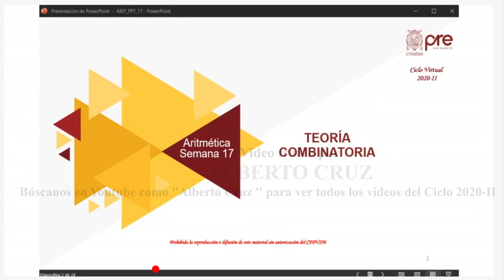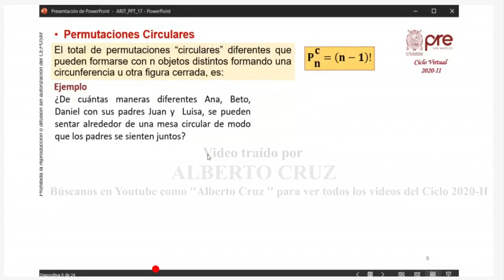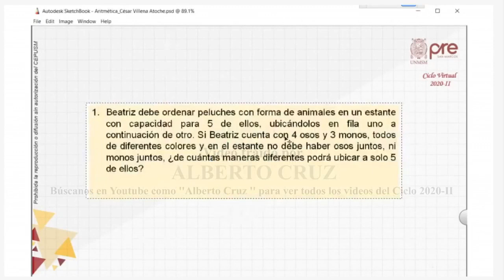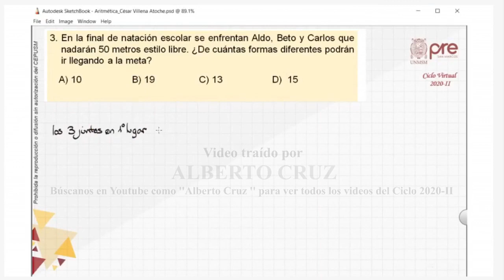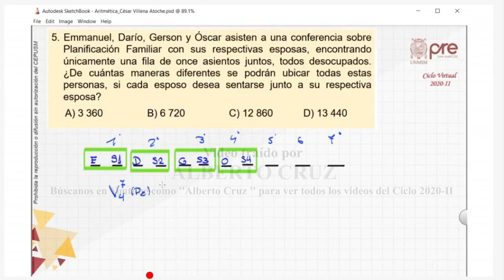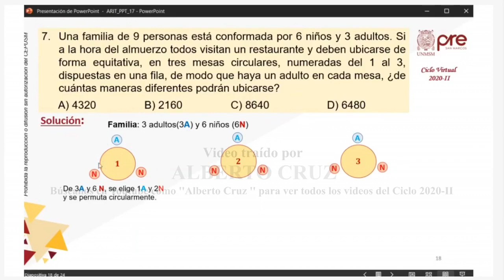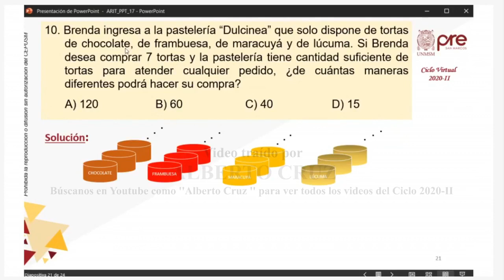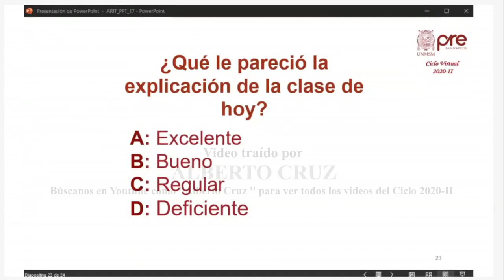EXCLUSIVA/ARITMÉTICA SEMANA 17 PRE SAN MARCOS 2020 II ¨X¨